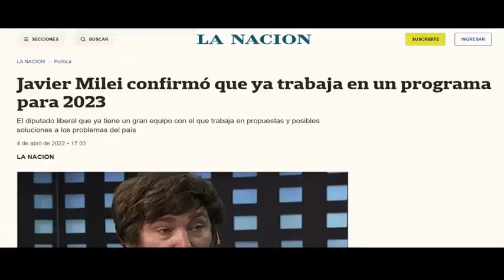NUESTRO PRÓXIMO PRESIDENTE 🗽